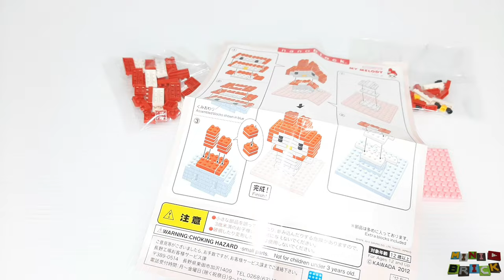nanoblock NBCC_002 | mini MY MELODY model | Stop motion speed build review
Hey everybody

In this video I'm going to speed build and review with stop motion technique, the nanoblock NBCC_002 mini MY MELODY model made from nano building bricks.

Parts: 90.

Music (YouTube library):
Prizefighter  00.00